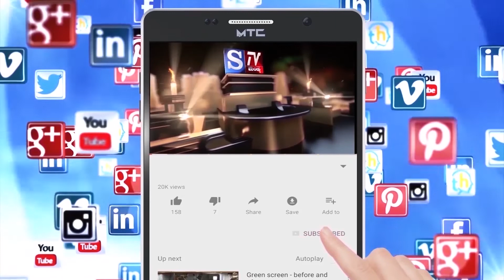S.Tv News Mandya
*ಸ್ಥಳೀಯ ಕವಿಗಳ ಪ್ರತಿಭೆ ಹೊರಪ್ರಪಂಚಕ್ಕೆ ತಿಳಿಯಬೇಕು - ಜಿಲ್ಲಾ ಕನ್ನಡ ಸಾಹಿತ್ಯ ಪರಿಷತ್ ಅಧ್ಯಕ್ಷರು ರವಿಕುಮಾರ.